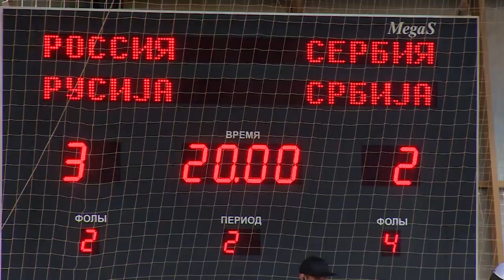Сборная России по мини-футболу одержала победу над Сербией на поле УСК Подмосковье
Мужская сборная России по мини-футболу одержала победу над командой Сербии. Товарищеские матчи сыграли в универсальном спорткомплексе Подмосковье, который совсем недавно отметил 15 летний юбилей. И вот на обновленном паркете команды двух стран сражалась в двух матчах.  О ходе игр  расскажем в репортаже.